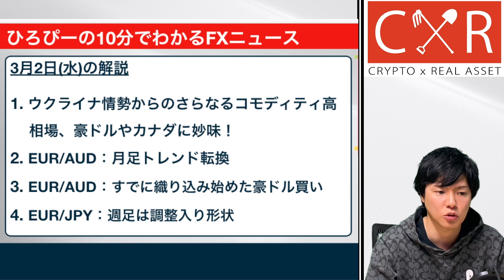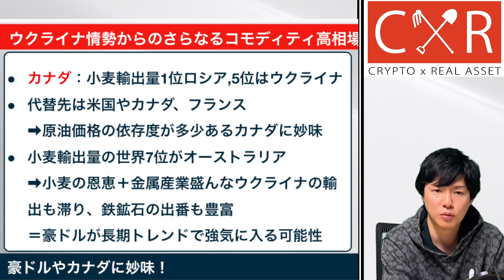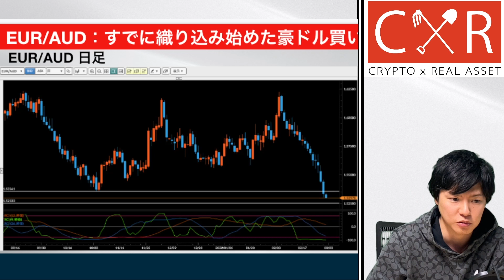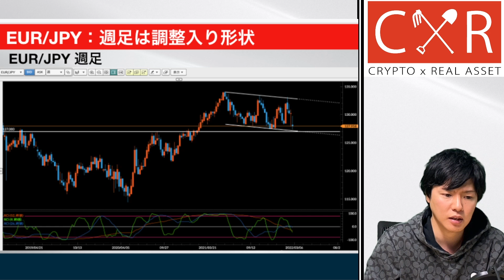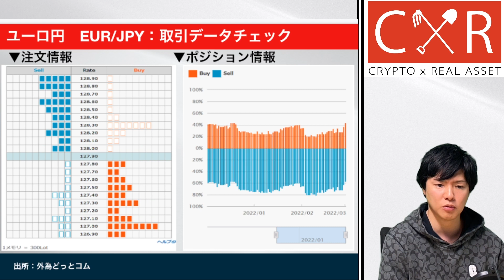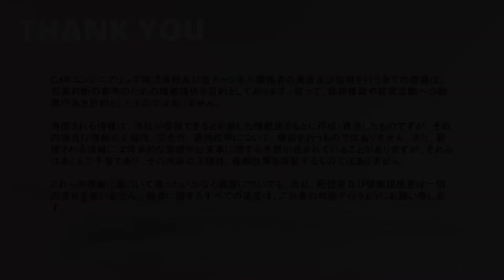ウクライナ情勢で最も恩恵がありそうな国はオーストラリア？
非常に残念なファンダメンタルズ状況ですが、
マーケットを監視するプレイヤーとしてそれらを織り込みながら
ポジションを取らねばなりません。
ロシアや欧州経済への依存度が比較的低いエリアに焦点を当て、
且つロシアの輸出品目 である、天然ガスや原油、小麦に目を向けますと、
選択できる通貨がありました。

【目次】
00:00 初めに
01:11 ウクライナ情勢からのさらなるコモディティ高相場、豪ドルやカナダに妙味！
05:38 EUR/AUD 月足トレンド転換
08:26 EUR/AUD すでに織り込み始めた豪ドル買い
10:25 EUR/JPY 週足は調整入り形状
13:49 お知らせ

【オンラインサロン始動!!】ひろぴーと資産1000万を目指す!!FX・仮想通貨トレードサロン(初月無料)